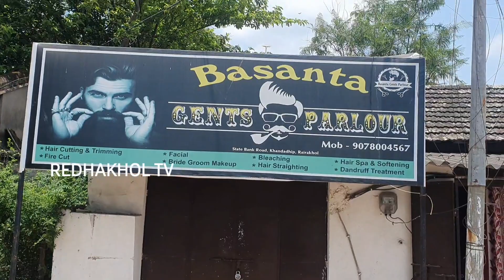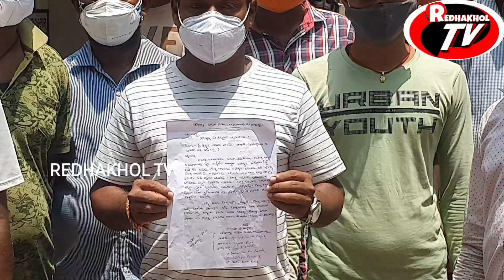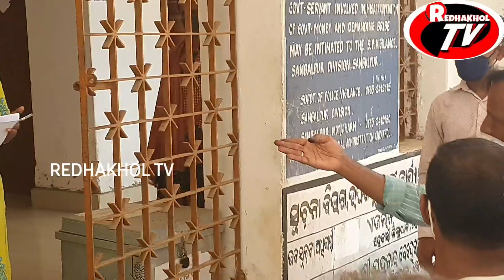Seloon Dokan Kholu// Arthika Sahajog Diajau//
@REDHAKHOL TV